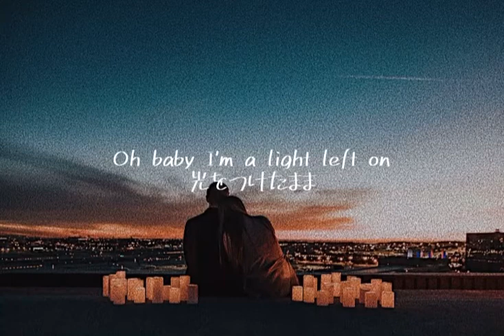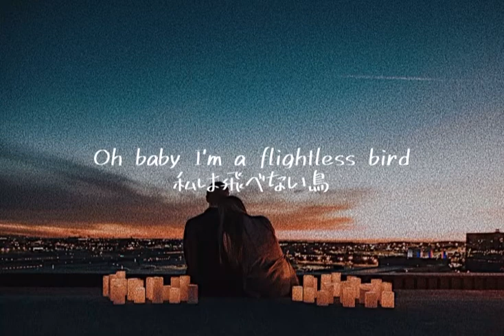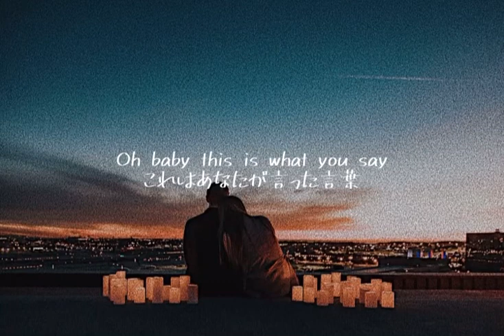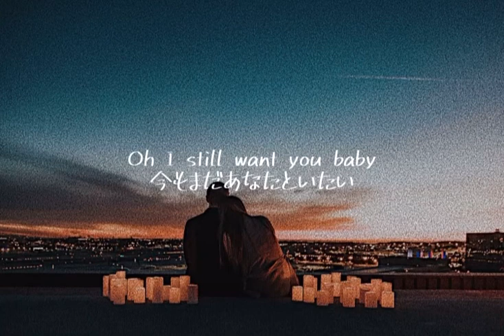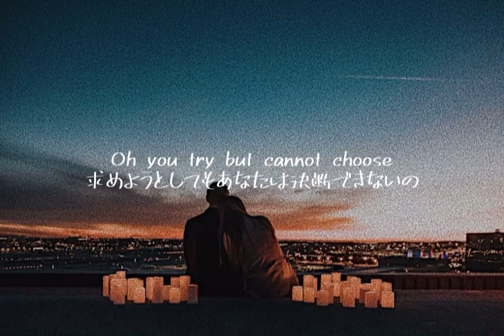〈和訳〉Kyla la Grange - Hummingbird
英語の勉強の為、大好きな曲たちを和訳していこうと思います。